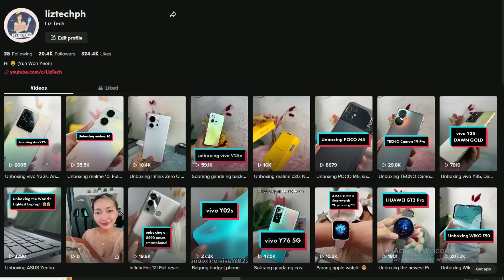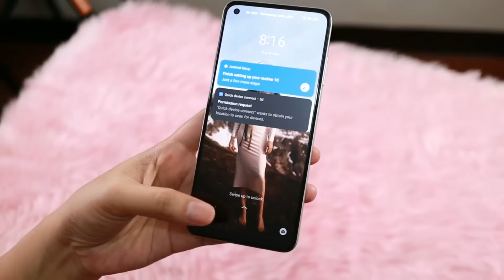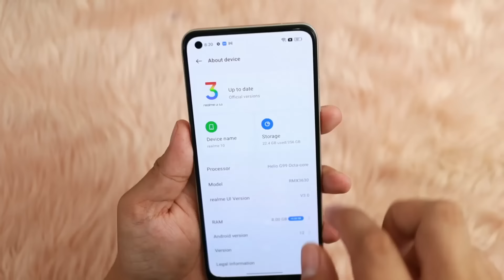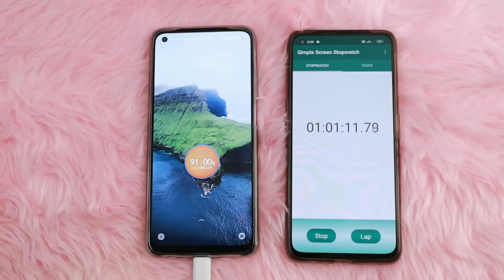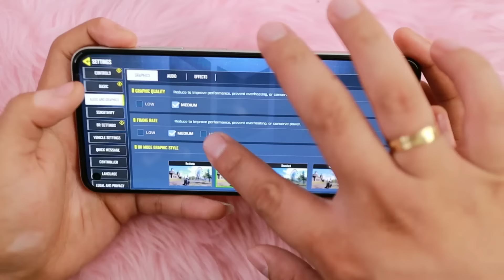realme 10 : Review (Battery,Camera,Gaming & Specs)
Hello, Techies :) eto na ang Bagong Phone ni realme!!! Ang realme 10 sobrang ganda ng design at Sulit ng Specs